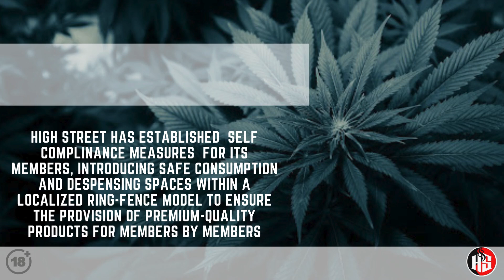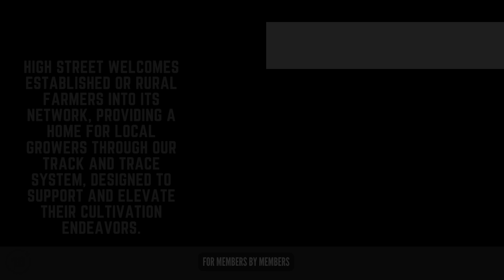High Street Network Promo For Clubs